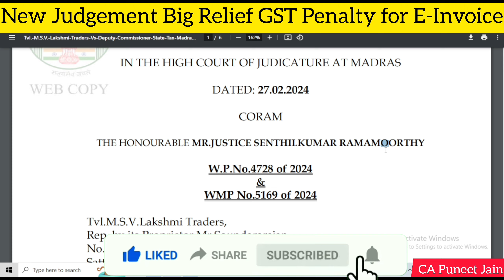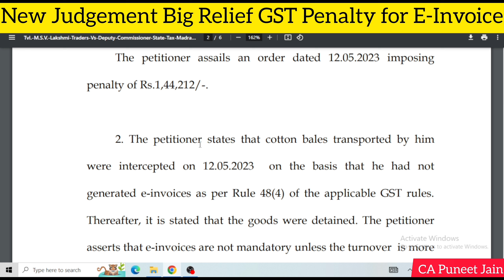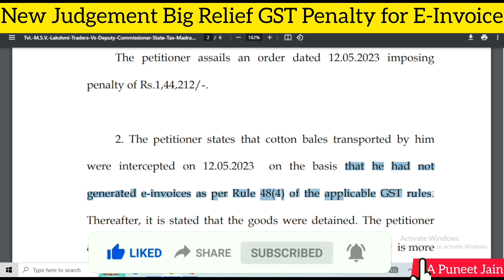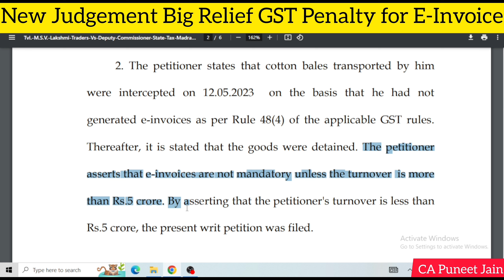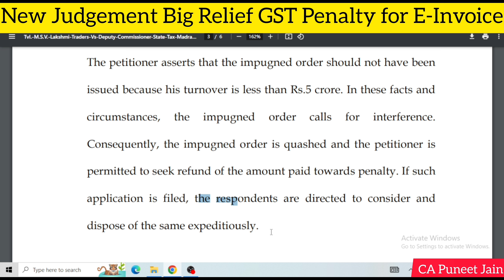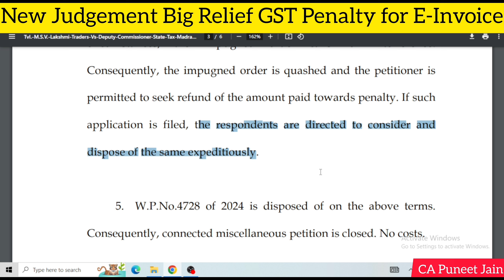GST में E Invoice नहीं बनाने पर Penalty हुई माफ़ GST New Judgement GST Penalty Order Quashed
How to generate e invoicing in GST | E-invoice generate karna sikhe | Online e-invoice create

How to make E Invoice from 1 August 2023 | E Invoice under GST | Who is to make E invoice
GST E-Invoice किसे बनाना है किसे नहीं ? कब से बनाना है? Turnover कैसे निकालें | E-invoice
E invoice turnover limit is changed w.e.f 1 August 2023 and soon it is going to applicable for everyone who is registered under GST. so you should be aware about each and every concept of GST E -invoice
Who is to make e invoice, what is e invoice, e invoice from 1 August 2023, How to make e invoice, E invoice limit, e invoice changes, Penalty for e invoice,
How to make e-Invoice under GST, E invoice making, e invoice kaise banaye, How to generate E-invoice

GSt Notice
Gst Appeal GSt Order
GSt Judgement

GST ORDER FOR FY 17-18 , 18-19 , 19-20 ISSUE KARNE PAR ROK

supremecourt gstjudgement
GST Returns की जांच शुरू GST Scrutiny notices 2019-20GST notice ASMT 10

ww.gstgov.in